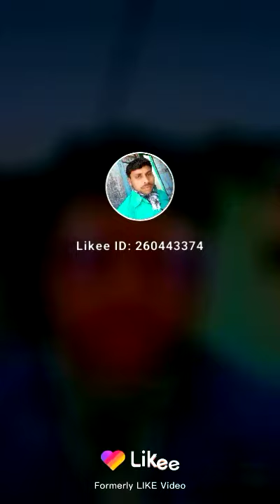Manoj nishad khadri